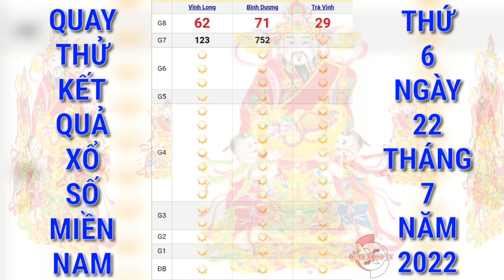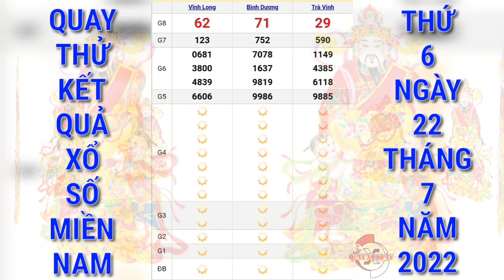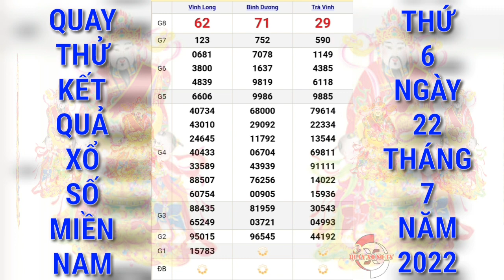Quay Thử Xổ Số Miền Nam Hôm Nay: Xs Vĩnh Long, Xs Bình Dương, Xs Trà Vinh Ngày 22/7/2022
Cảm ơn quý vị và các bạn đã luôn quan tâm theo dõi và ủng hộ kênh, chúc quý vị và các bạn luôn mạnh khỏe, hạnh phúc bình an và may mắn, QUAY XO SO TV rất mong tiếp tục nhận được sự quan tâm của quý vị và các bạn bằng cách chia sẻ, nhấn like, đăng ký và nhấn chuông ngay bên cạnh, cảm ơn quý vị và các bạn. QUAY XO SO TV sẽ quay thử kết quả xổ số ba miền Bắc, Trung, Nam và các đài của các tỉnh miền Trung và Miền Nam hàng ngày từ thứ 2 đến chủ nhật hàng tuần. Quay thử kết quả xổ số miền Nam hôm nay chúc quý vị và các bạn gặp nhiều may mắn.